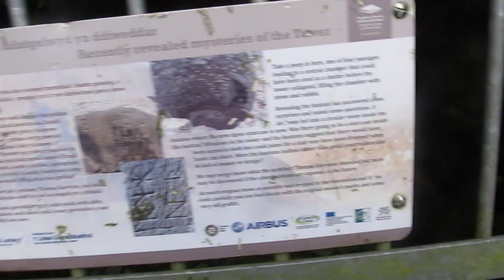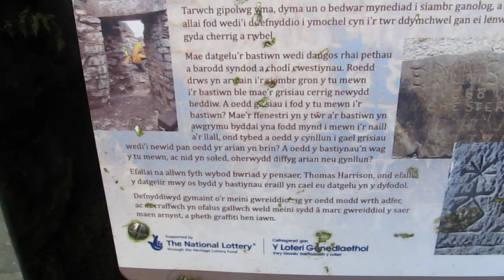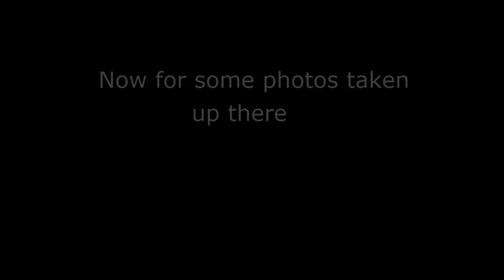A walk up Moel Famau, North Wales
A walk up to Jubilee Tower on Moel Famau, the highest mountain in the Clwydian Range in North Wales.